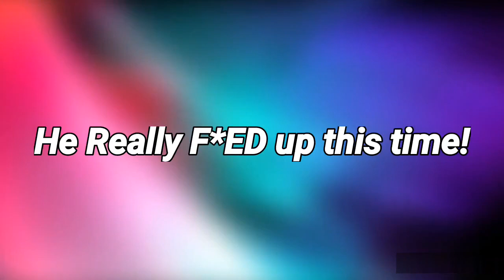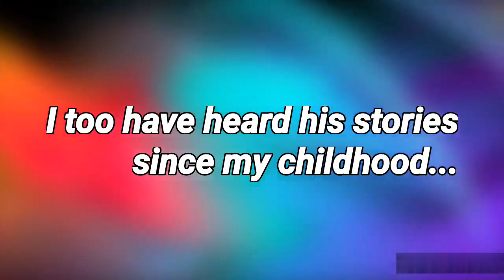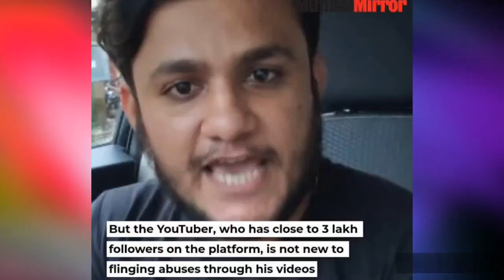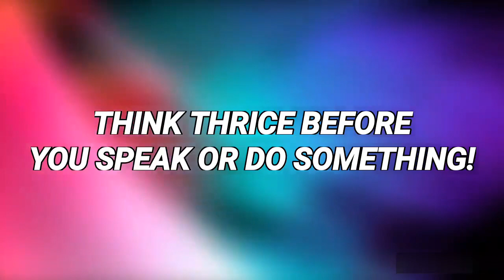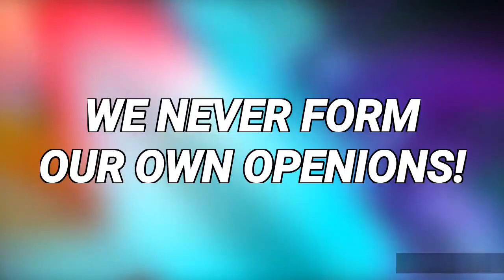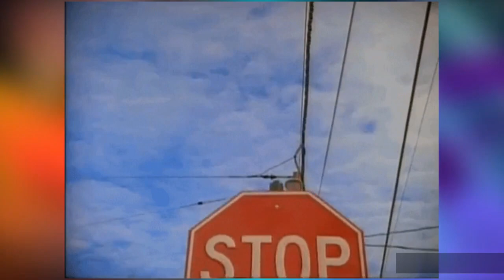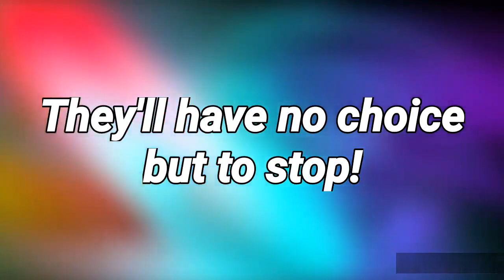Hindustani Bhau & Shubham Mishra SHOULD BE CANCELLED!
WHY BOLLYWOOD IS WORST TODAY:-

Hope y'all are doing well there...

So today I'll speaking on the recent ShubhamMishra and the female comedian AgrimaJoshua HindustaniBhau and will also speak about how this outrage and curse culture started in india... will also talk about how HindustaniBhau gave birth to this outrage culture and moreover why he is spoiling the people on the internet today...

Hope y'all will like it!
Stay safe
Stay 🏠

The music used in this video is by the very talented creator:-

Track Title:- OCTILARY -
CHILL TRAP BEAT